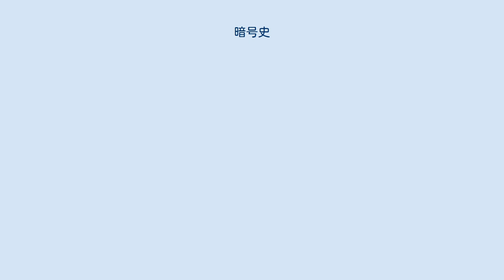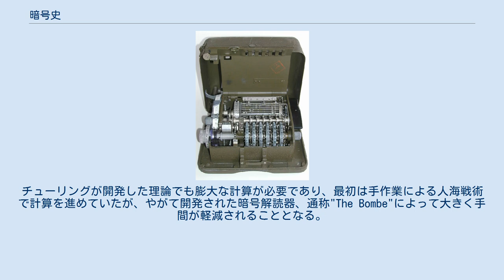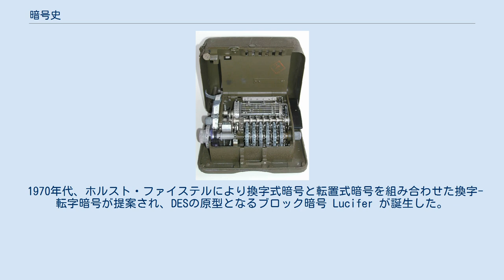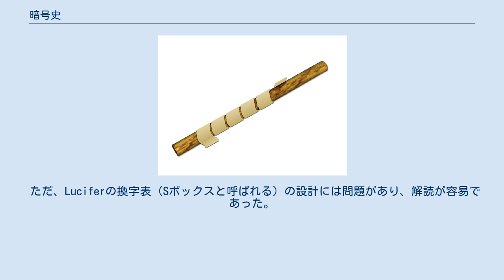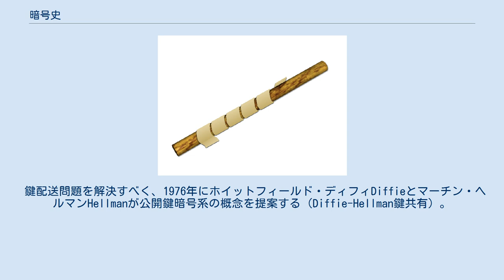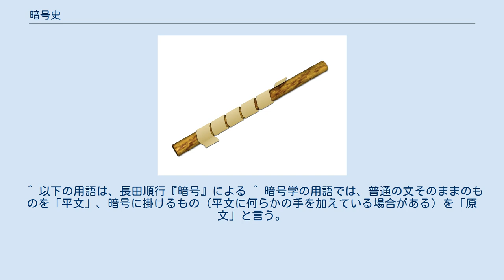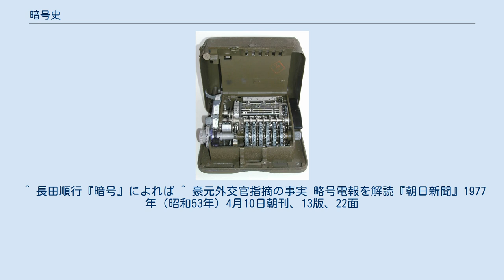暗号史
暗号史（あんごうし）の記事では、暗号・暗号学・暗号理論・暗号技術、などに関する歴史的事項を記述する。
 暗号の起源は古く、数千年の歴史を持つ。
時間的にはその大部分は古典的な暗号に関するものである。
古典的な暗号の暗号化の大抵は、紙と鉛筆（と多少の道具）を使って行うことができるものであった。
暗号に使われる道具は、その長い歴史にわたり、機械工作精度などの進歩にあわせ、少しずつ発展した。
 暗号解読は暗号化の裏面にあって、暗号の歴史と対となる歴史がある。
ルーツを言語学に持つ頻度分析の暗号への応用（頻度分析 (暗号) の記事を参照）はその初歩であり、そして途絶えることなく進化した。
暗号にまつわるさまざまな事件の約半分はこの裏側にあるとも言える。
 技術史から見ると18世紀以降に急激に発展した電気の利用の、情報通信への応用では、同時に暗号化の要請も重要であった。
エニグマのような、電気回路の接点網の断続によって信号をスクランブルするこの時期の暗号は、次に来たコンピュータの時代の暗号の、いくつかの意味で先駆となっている。
 「ケルクホフスの原理」は、以上のような古典から近代までの暗号と、現代の暗号とを隔てている原理である。
そして、1940年代にシャノンらによって基本的な法則などが確立された情報と通信の理論による暗号に関する定量的な議論は、こんにち、暗号の安全性を検討する基本となっている。
また特に現代の暗号の特徴を示す一例としては、RSAのような復号と暗号化に非対称の鍵を利用する暗号方式は革命的であった。
 パーソナルコンピュータをはじめとする個人向けの情報機器の普及によって、安全な秘匿通信が個人レベルでも不可欠なものとなった。
また、携帯電話での通話の暗号化など、ユーザが知らないうちにさまざまな身近な場所に暗号が浸透してきていて、プライバシー保護にも重要な役割を担っている。
 一方で、国家によって、個人が利用可能な暗号方式を脆弱なものに制限して国民個人を危険に晒す可能性があるような、あるいは鍵を国家機関に預けなければならないものとするなどといった（「キー・エスクロー」制）、個人がその自由や情報セキュリティを追求することを強権的に制限し、国家のセキュリティを優先させるなどといったような動きが、枢軸的な一部の国家に限った話ではなく、むしろ自由を標榜するような国家においても常に主張する勢力があり、定期的に話題の回帰が見られるなど、太古から続くセキュリティと自由の議論は今日も続いている。
 暗号の起源は紀元前にまで遡る。
紀元前19世紀ごろの古代エジプトの石碑に描かれているヒエログリフ（象形文字）が現存する最古の暗号文とされている。
文章中に標準以外のヒエログリフを用いたものがあり、一般のヒエログリフしか知らない者から書いてある内容を隠すのに役立ったと考えられ、これはもっとも初期の換字式暗号のひとつである。
 スキュタレーのイメージ 紀元前5世紀にはスパルタでスキュタレー暗号が使用される。
棒（スキュタレー）と革紐とを使った暗号方式で、革紐上には一見ランダムに見える文字列が描かれているが、この革紐をスキュタレーに巻きつけると、ある行に平文が現われる。
スキュタレー暗号では棒の太さが鍵になっているとも捉えることもできる。
棒と革紐を別の人間が所持し、割符のようにも使ったらしい。
 紀元前2世紀にはポリュビオスがポリュビオス暗号を発明する。
ポリュビオス暗号は、5×5＝25のマス目にアルファベットを記入し、各アルファベットにそのアルファベットが入っているマス目の行番号と列番号とを対応させる換字式暗号である。
 紀元前1世紀に登場したシーザー暗号は、ユリウス・カエサルが用いたとされ暗号の歴史の中でもとりわけ有名なものである。
シーザー暗号は元のアルファベットから文字をある数だけ後にずらして作成する暗号方式であり、この数が鍵となっている。
しかし鍵の数が26しかないため、暗号の安全性はアルゴリズムの秘匿にも依存していると考えられる。
 それに比べて、文字と文字の対応を不規則にした一般的な単一換字式暗号は、その鍵の数が26の階乗存在(アルファベットの場合)し、ほぼ解読が不可能と思われた。
 換字式暗号は、9世紀頃にはアラビア人によって、頻度分析という手法が発見されたことによって看破された。
ヨーロッパではその方面の研究は発達せず、長らく単一換字式暗号が安全な暗号として使用されていた。
15世紀になるとルネサンスの影響も受け、...